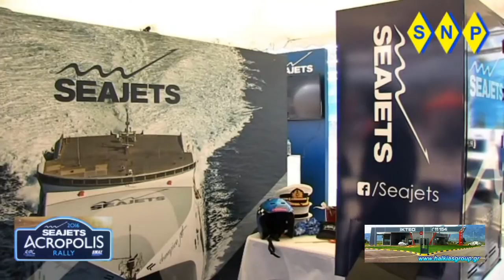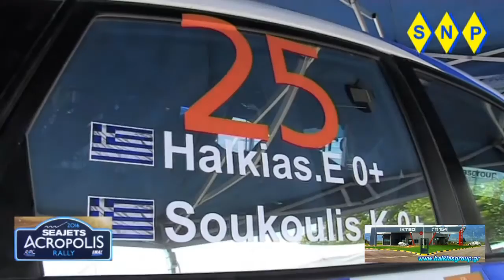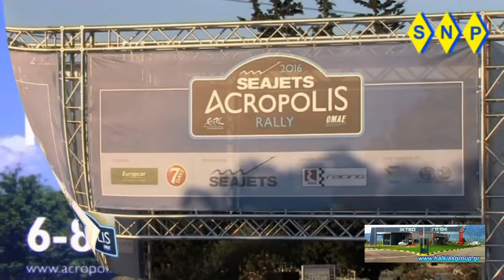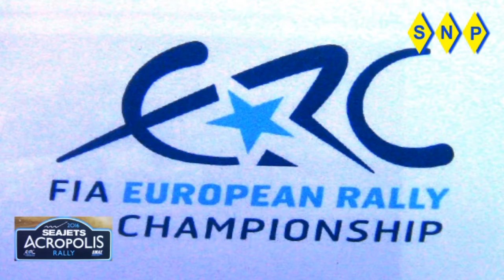halkias group Rally acropolis 2016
erc rally acropolis 2016